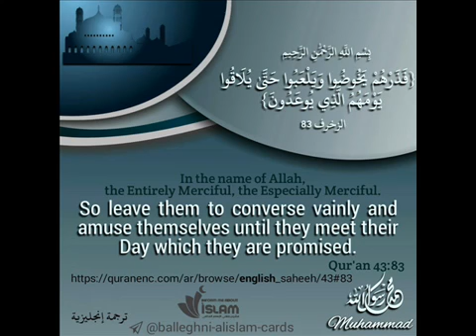Quran . for christians & and atheist too